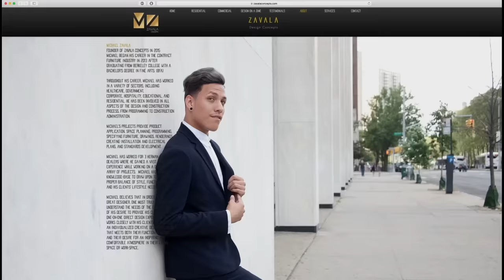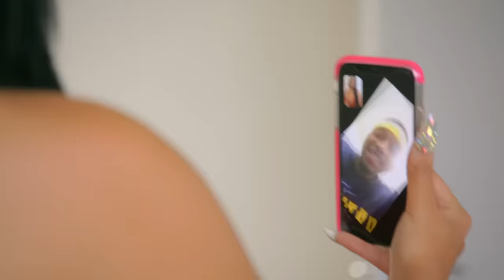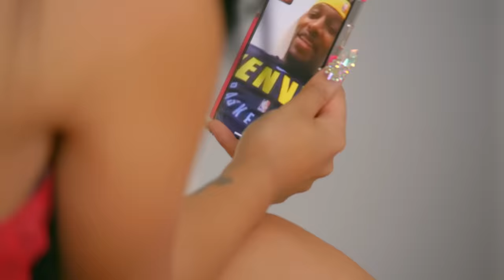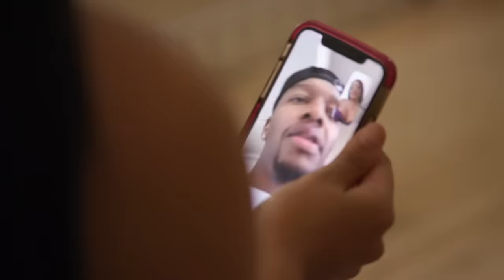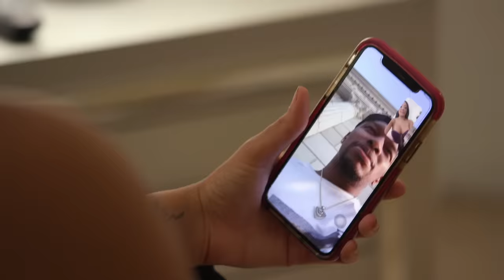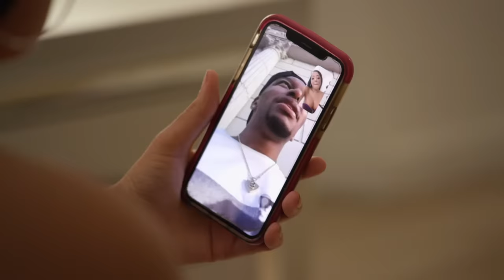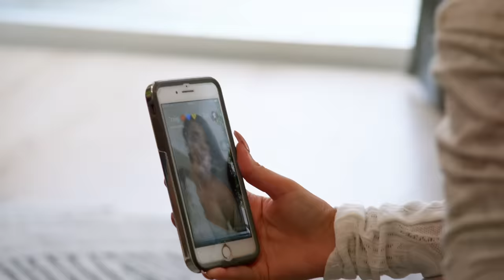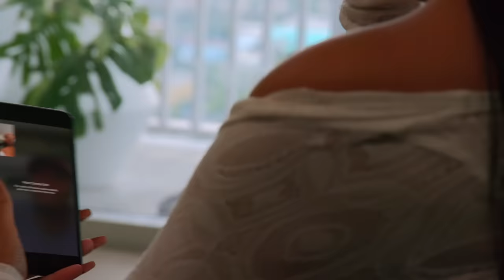The Evolution of Nicole Zavala ✨😱 Cartel Crew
Follow Nicole’s journey, from outsider stirring up trouble to the loveable life of the party.

0:26 – Nicole meets the crew
4:00 – Nicole and Stephanie clash
8:20 – Nicole finds dirt on Stephanie
11:29 – Nicole and Stephanie face off
16:21 - Nicole and Stephanie bond
19:26 - Nicole pulls a receipt on Marie
23:54 - Nicole and Dayana bond
26:55 - Nicole reveals new man
29:28 - Nicole wants a baby
33:27 - Nicole vs The Kitchen
35:48 - Nicole The Babysitter
38:38 - Nicole really wants to be a mom
41:24 - A romantic night with Torrey
45:18 - Things get weird with Torrey
47:27 - Nicole is over Torrey’s games
50:01 - Nicole opens up to the crew
53:31 - Nicole finding clarity